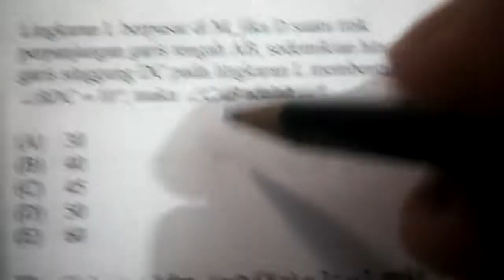UMPN 208 Soal Polmed 2018 no10 UMPN 2019#PREDIKSI UMPN POLMED 2019